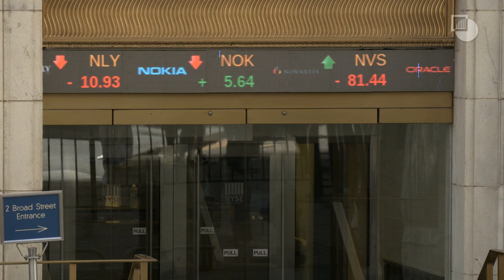IRAN | Rewind: The Impact of Conflict Prevention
Episode 1: Ali Vaez, Iran

What does preventing conflict actually look like?

In this first episode of “Rewind: The Impact of Conflict Prevention”, our Iran Project Director Ali Vaez gives a glimpse into what Crisis Group’s analysts actually do. He explains what Crisis Group’s contribution to the Iran nuclear deal looked like, and discusses how he has been striving to help keep it alive following the United States’ withdrawal.

“Rewind” is a video series that gives a sense of how conflict prevention works. In each episode, a Crisis Group analyst recalls their experience and the impact that their work had in warning about or helping to prevent a deadly war or crisis.